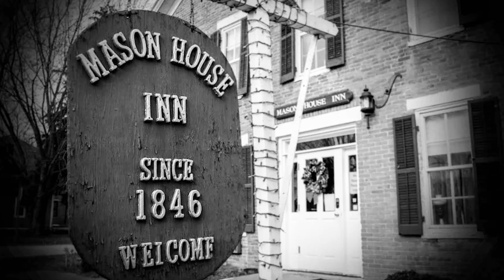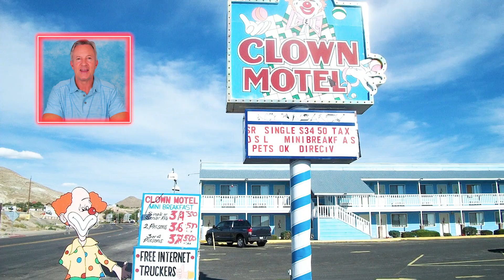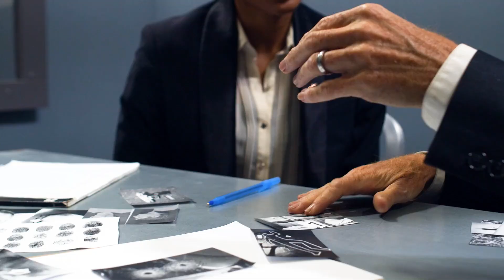The Most HAUNTED Houses In the World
Do you dare explore some of the most haunted homes in the world? In this video, we’re taking you on a spine-chilling tour of eerie houses, mansions, and inns with terrifying histories. From the famous Winchester Mystery House in San Jose, built to confuse spirits, to England’s Ancient Ram Inn where ritual sacrifices were uncovered, these homes are not for the faint-hearted! 👻

Join us as we explore the ghostly tales of the Carl Beck House in Canada, the Crazy Clown Motel in Nevada, and more creepy locations that are known for their paranormal activities. Whether you’re a fan of Victorian architecture or intrigued by the darker side of history, these haunted homes are sure to leave you shivering.

Plus, hear the real-life stories behind these homes—from bizarre staircases that lead nowhere to tragic hauntings that continue to this day. Would you dare stay in any of these homes?

Key Points in This Video:
Winchester Mystery House: A Victorian labyrinth for confused spirits
Ancient Ram Inn: The darkest home in England with a history of ritual sacrifice
Carl Beck House: An angry ghost left with a $1 inheritance
Crazy Clown Motel: America’s creepiest stay next to a graveyard
Eastern State Penitentiary: A chilling prison with reports of paranormal activity

▶ More Real Estate Agent Reactions Here